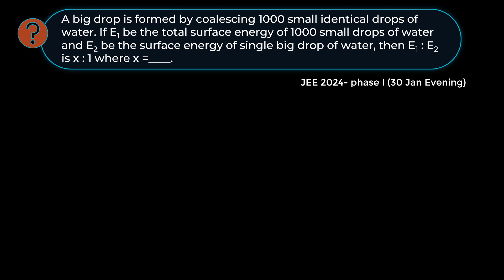JEE Main 2024, Physics 30 Jan Evening | A big drop is formed by coalescing 1000 small identical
A big drop is formed by coalescing 1000 small identical drops of water. If E1 be the total surface energy of 1000 small drops of water and E2 be the surface energy of single big drop of water, then E1 : E2 is x : 1 where x =____.

Uprise Academy